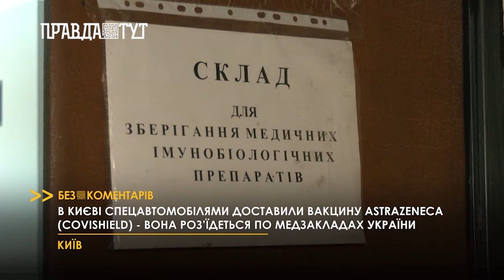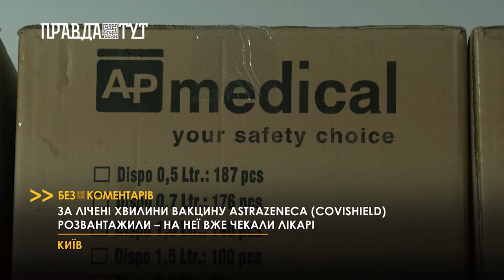У Київській області першою з'явилась вакцина проти COVID-19 AstraZeneca (Covishield)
У Києві розвантажили партію вакцини від коронавірусу CoviShield. Це препарат, який розроблений Oxford/AstraZeneca та виробляється на потужностях в Індії. Вакцину до медзакладу доставили автомобілями, що обладнані холодильними камерами. За лічені хвилини її розвантажили у приміщення оснащене холодильним обладнанням. Звідси COVID-вакцина роз'їдеться по лікарнях України. На перші дози для пацієнтів чекали медики. Нагадаємо, вчора цю вакцину схвалили для екстреного використання. Фактично, CoviShield — це та сама «оксфордська» вакцина, яку випускають для локального індійського ринку.